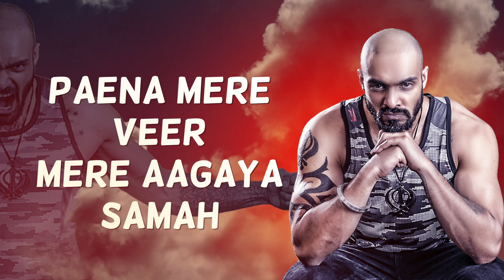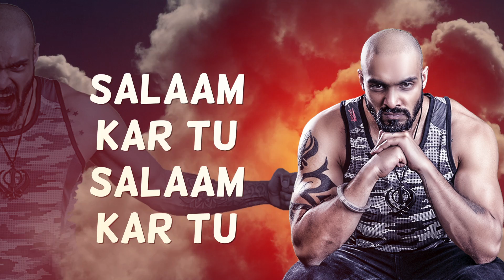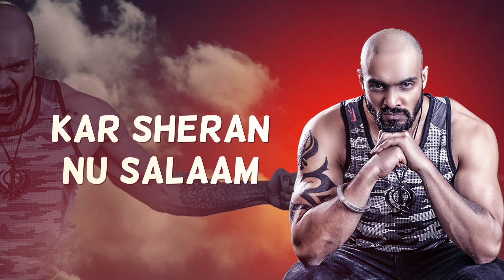Shera Nu Salam | Lyrical Video | Shiva | Latest Punjabi Songs 2018 | New Songs 2018 | Speed Records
Song - Shera Nu Salam (Lyrical Video)
Singer - Shiva
Music - Pritam Virdee & Sodi Singh